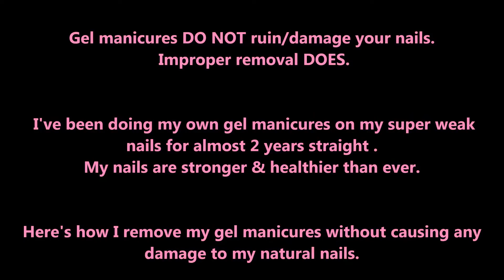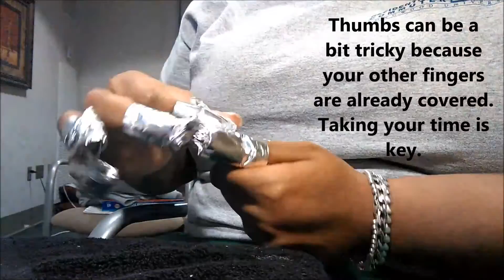DIY Gel Manicure Removal Without Damaging Natural Nails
My most frequently asked question/comment about gel manicures is regarding damage to the natural nails. Tons of people falsely believe that gel manicures damage the natural nail. FALSE! Improper removal damages the natural nail. I have been doing my own gel manicures at home for nearly 2 years now, and my nails are stronger, longer, & healthier than ever. Before gels, my nails never grew because they are so incredibly weak naturally.  I have my removal time down to a science that only takes 30 minutes & does absolutely no damage to my natural nail.

I use the Sensationail system in this tutorial.

I have not been sponsored to do this video, & I have paid for all products in the video with my own money.

Free music licensed for commercial use: Encedalus by Jahzzar